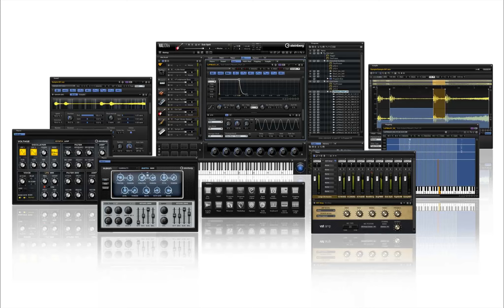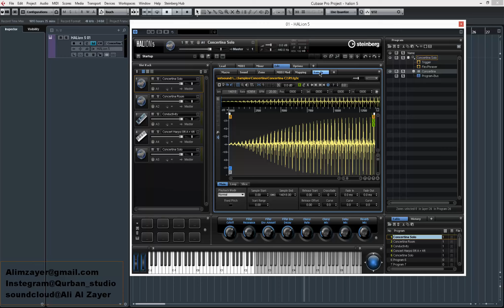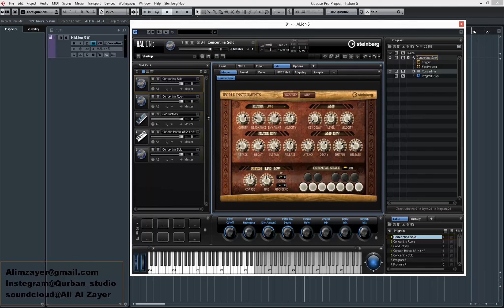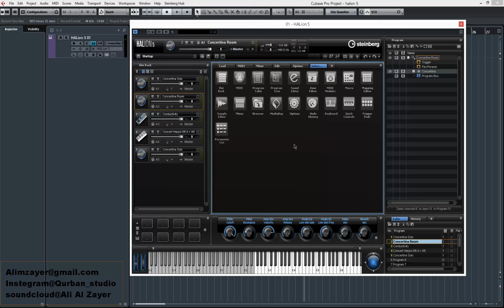(سلسلة شرح واجهة برنامج هاليون5-2)